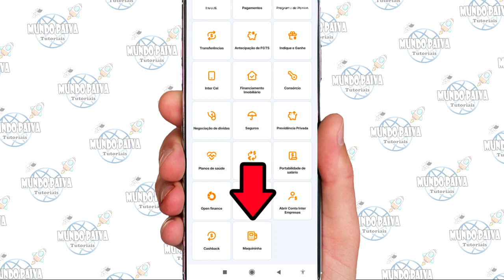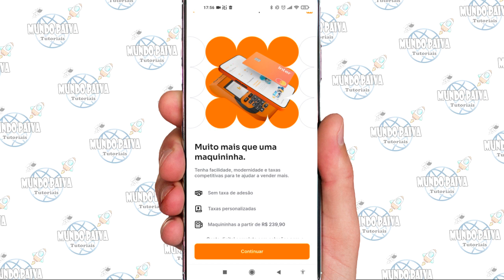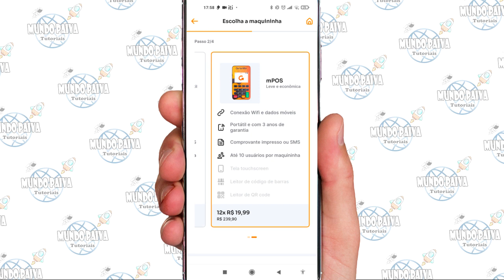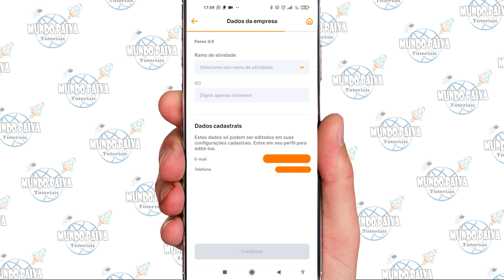PEDIR MAQUININHA DO BANCO INTER | PASSO A PASSO COMPLETO!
Vídeo Tutorial de hoje explico o passo a passo completo para pedir a sua maquininha de pagamento do banco Inter.

Neste Vídeo:
Inter maquininha de cartão